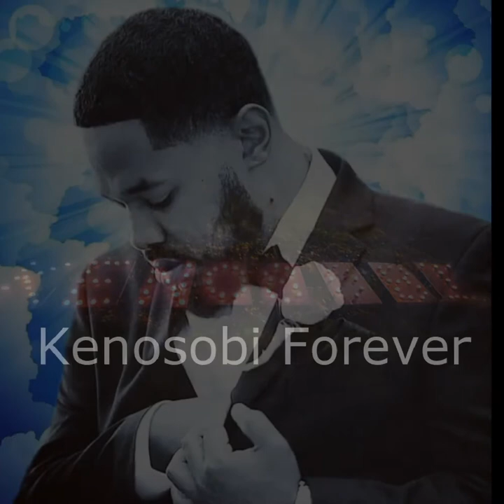Thinkin’ of A Plan - Kenosobi ft Josh Pinto and Wally Rios(Drum cover and tribute)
This is for my cousin Kenan who was a huge staple in the Tampa music scene. Dope drummer and producer who was always all about the music. Even though you are gone in the physical, your spirit and legacy will live on through your music.

KENOSOBI FOREVER🙏🏾🙏🏾🙏🏾🌹🕊❤️❤️❤️